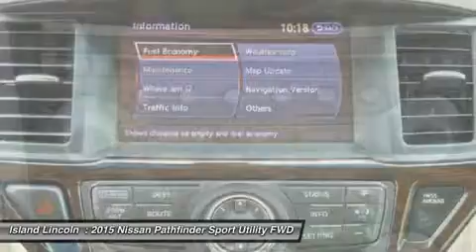2015 Nissan Pathfinder 150221A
2015 NISSAN PATHFINDER Merritt Island, FL
Stock# 150221A

Island Lincoln
1850 East Merritt Island Cswy

Like New! Save Thousands! Just Traded to Us on a New Lincoln! Loaded with Equipment, Including Navigation, Leather Seating, Moon Roof, and Much More. Vehicle History Report on Request